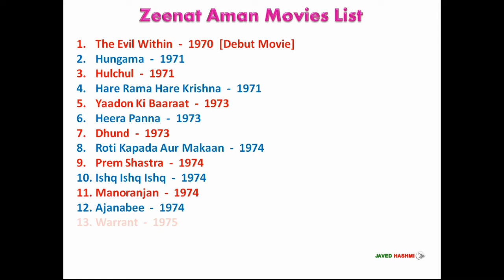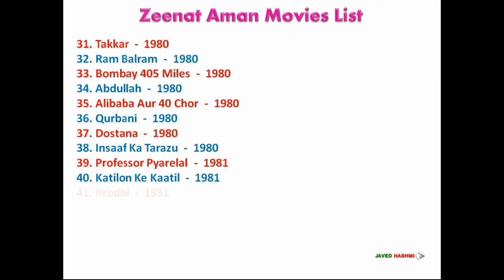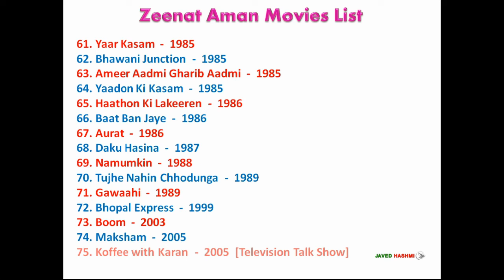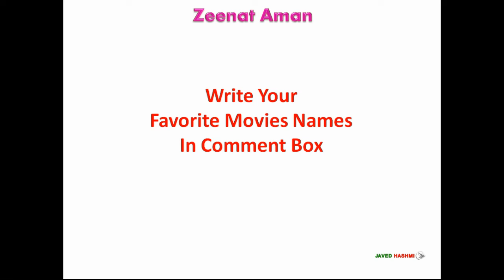How Many Movies Did Zeenat Aman Act: All 90 Hit/Flop Film List Plus TV Talk Show & Web Series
Zeenat Aman Movies List: Zeenat Khan Aka ZEENAT AMAN (ज़ीनत अमान) is an indian bold and beautiful film actress, started her acting career from 1970, Here you can watch zeenat's hit and flop complete filmography from debut film "The Evil Within " 1970 to upcoming movie "Margaon: The Closed File" 2023 along Web Series.

Key Frames:

Hare Rama Hare Krishna  -  1971   0:15
Yaadon Ki Baaraat  -  1973   0:17
Heera Panna  -  1973   0:19
Roti Kapada Aur Makaan  -  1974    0:23
Paapi  -  1977   0:42
Dharam Veer  -  1977   0:46
Hum Kisise Kum Naheen  -  1977   0:54
Satyam Shivam Sundaram  -  1978   1:02
Don  -  1978   1:04
The Great Gambler  -  1979   1:07
Ram Balram  -  1980   1:12
Abdullah  -  1980   1:17
Qurbani  -  1980   1:21
Dostana  -  1980   1:23
Insaaf Ka Tarazu  -  1980   1:25
Laawaris  -  1981   1:33
Pukar  -  1983   1:53
Baat Ban Jaye  -  1986   2:22
Daku Hasina  -  1987   2:27

Zeenat Aman [Short Bio]
Zeenat Aman Date of Birth: 19 November 1951
Zeenat Aman Height: 5 ft. 7 inch